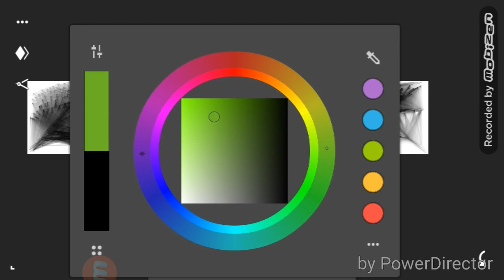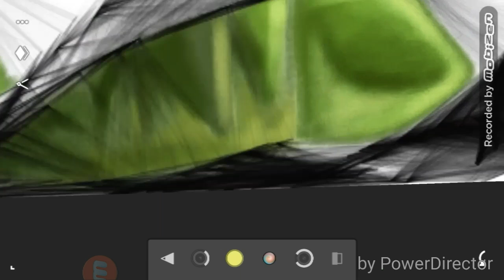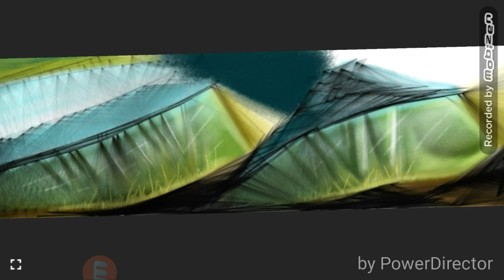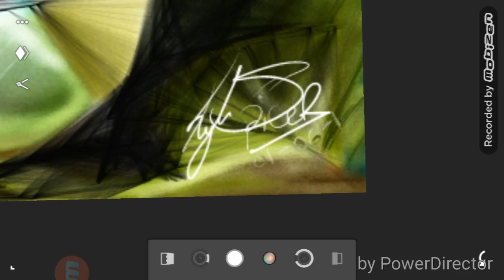Deep Sea Drawing In Time Lapse